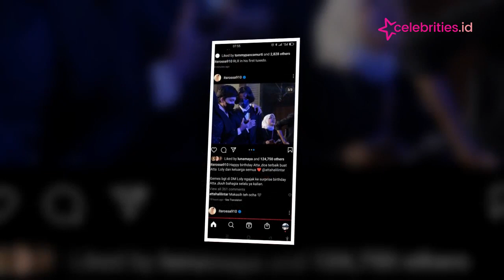Tampan dan Tinggi, Ini Foto Rizky Langit Ramadhan Putra Tunggal Rossa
Rizky Langit Ramadhan anak tunggal Rossa dengan Yoyok Drummer Padi Reborn. Kini tampil dan terlihat menemani Rossa saat perayaan AMI awards 2021 beberapa waktu lalu. Bahkan di usia 15 tahun, Rizky terlihat tampan dan tinggi melebihi Rossa

Jadi jagoannya teh Oca neh...

Sumber foto: IG Its Rossa910
Penulis Naskah: Erlangga Agung Asmoro